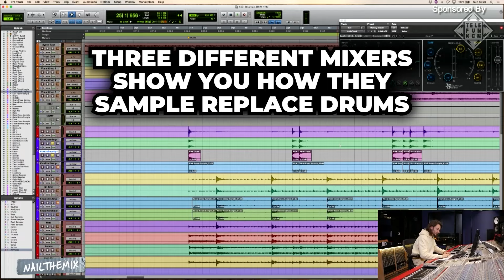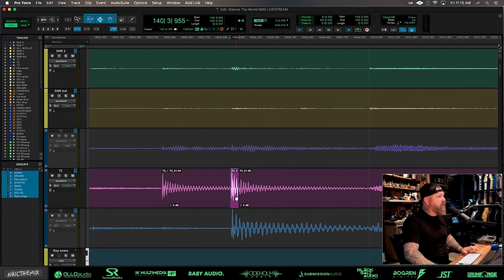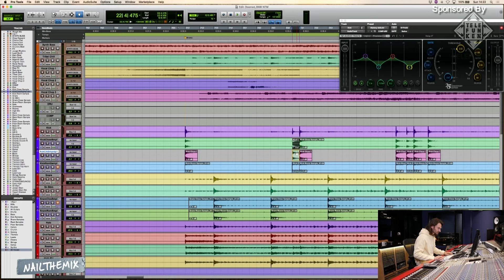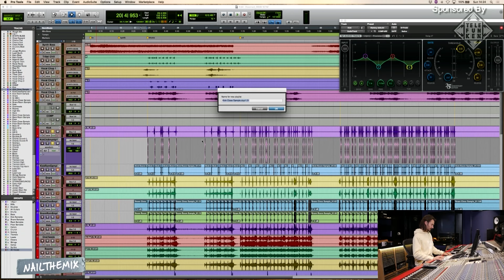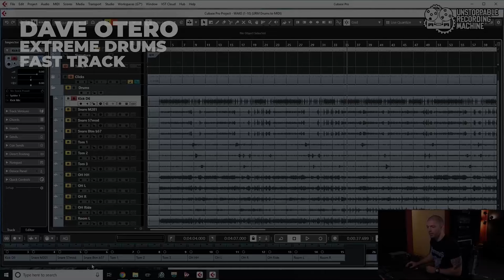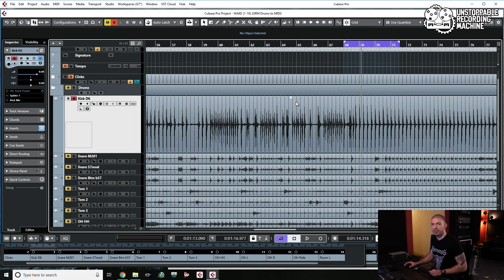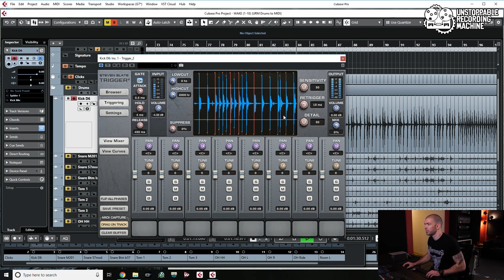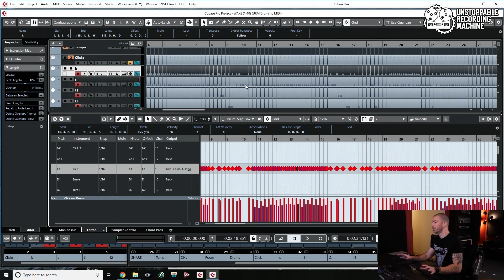3 INCREDIBLE ways to SAMPLE REPLACE drums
Learn more amazing mixing tricks like these with a subscription to Nail The Mix!

Every month, NAIL THE MIX members get exclusive access to the REAL MULTI-TRACK SESSIONS from a REAL ALBUM, and a 6-8 hour live streaming class from the producer who mixed it. These are the actual sessions by bands like Gojira, Meshuggah, Periphery, Opeth, Fall Out Boy, Bring Me The Horizon, A Day To Remember and more - and NTM is the only place in the world you'll get access to them!